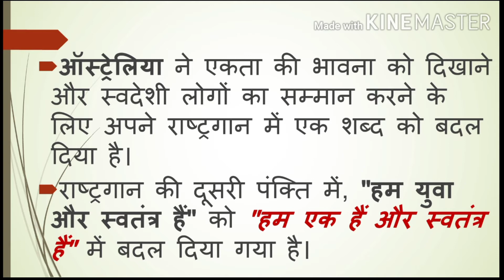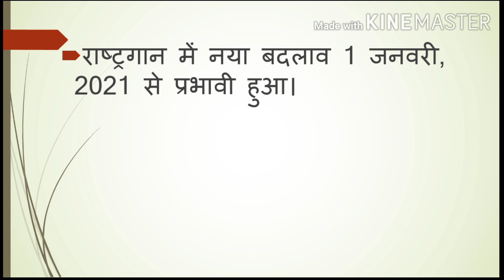Australia changing its national anthem.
ऑस्ट्रेलिया के राष्ट्रगान मे परिवर्तन।।